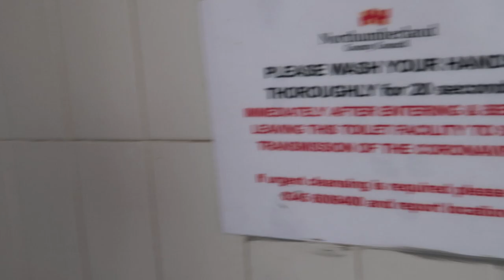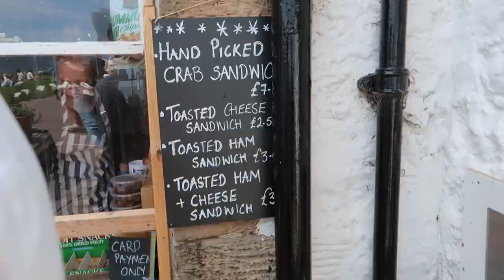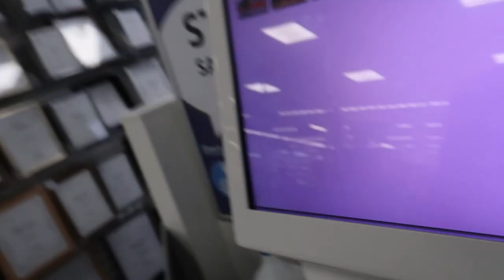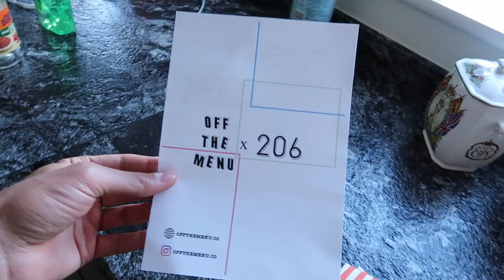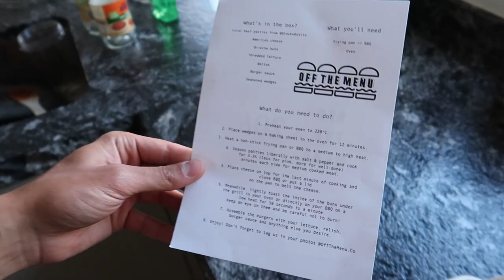BEACHES, BURGERS AND BAD HAIRCUTS.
HTV EPISODE 6.